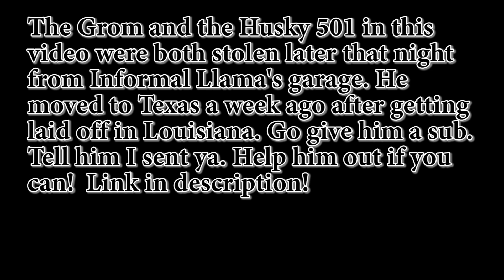Some light hooning after the maxim meet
For quality riding pants
Send me Stuff!
Subie Moto
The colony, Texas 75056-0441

Intro is Drive reckless by dorrough
Outro is Schoolboy Q - The purge / rapfix cypher (20syl Remix)

My helmet
My Goggles
My Jersey
My pants
My boots
My camera
My bluetooth

SBK